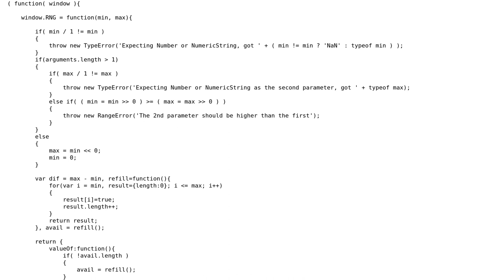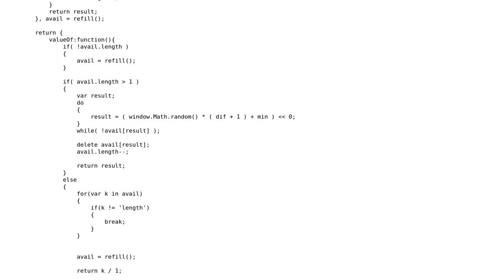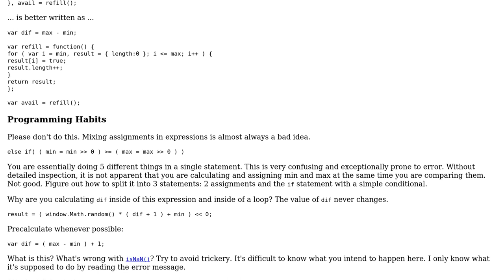Code Review: Equalized PRNG number distribution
With thanks & praise to God, and with thanks to the many people who have made this project possible! | Content (except music & images) licensed under CC BY-SA | Music | Images & others | With thanks to user Ismael Miguel user Fuzzy Logic and the Stack Exchange Network Trademarks are property of their respective owners. You are responsible for your own actions.